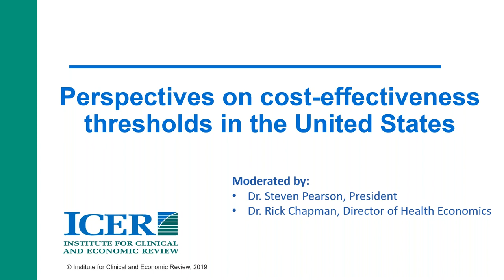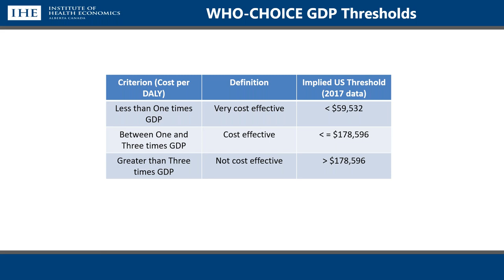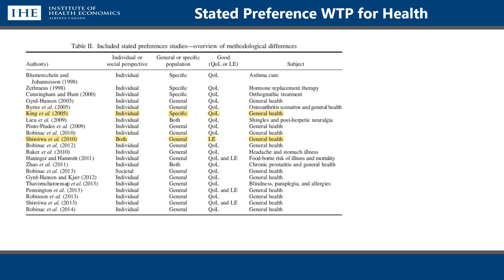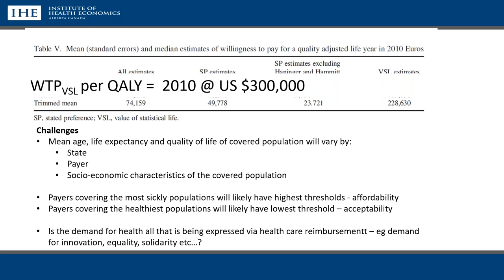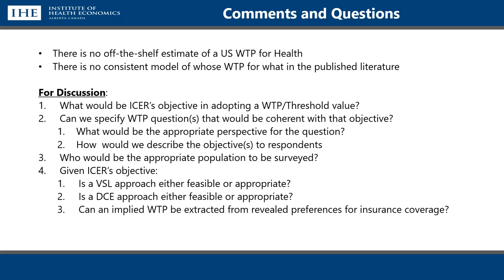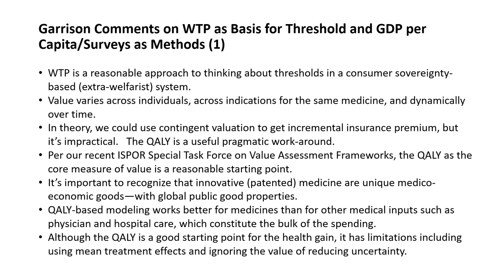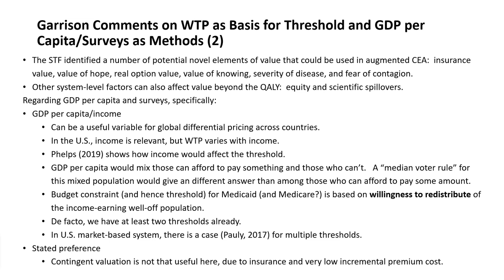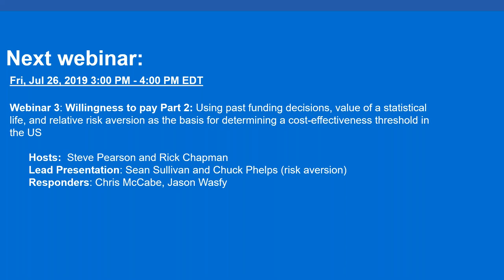Perspectives on the cost effectiveness threshold in health care for the United States: Webinar 2